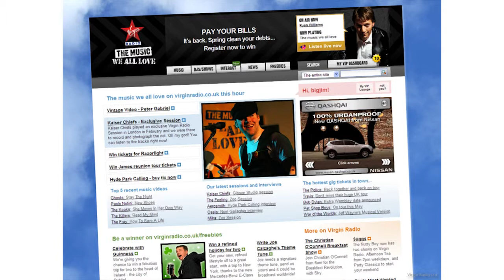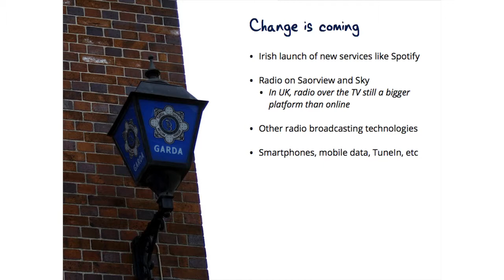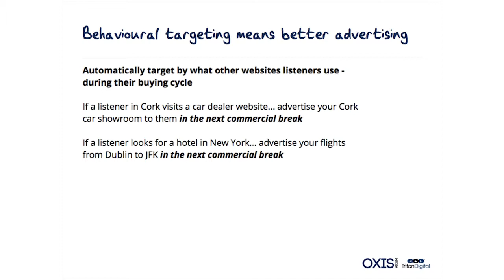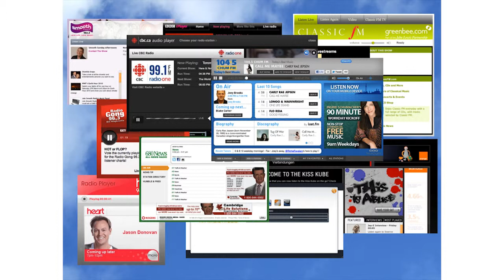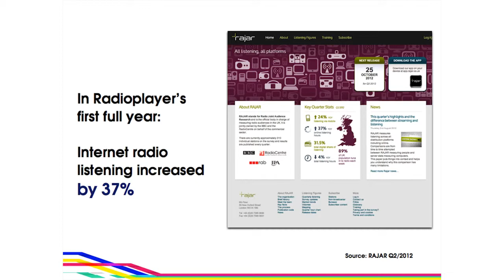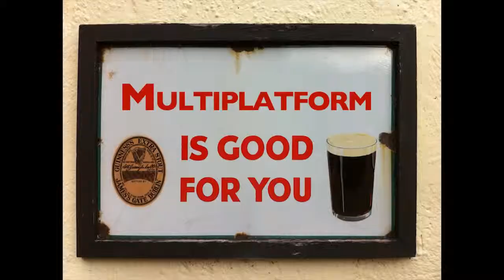Where do we go from here: The Future of Irish Media - James Cridland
Radio Futurologist James Cridland gives a broader perspective on the future of radio